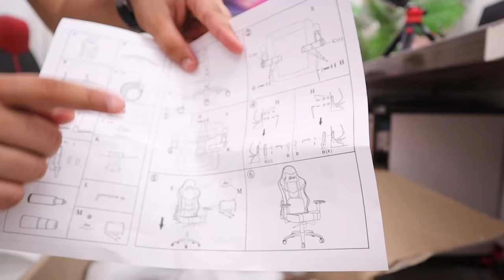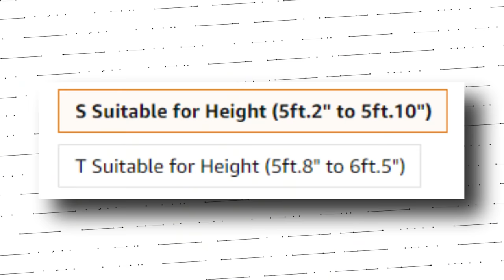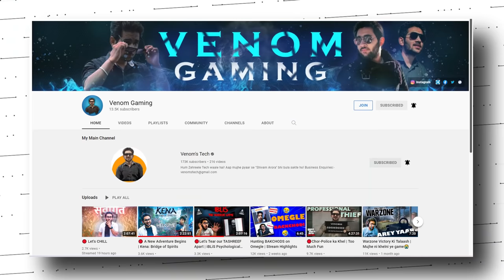Let's Unbox Some Comforting Thing | Green Soul Monster Ultimate Series Gaming Chair😍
⚡Green Soul Monster Ultimate Series Multi Functional Ergonomic Gaming Chair

⚡Other Green Soul Chairs

My Gears:-